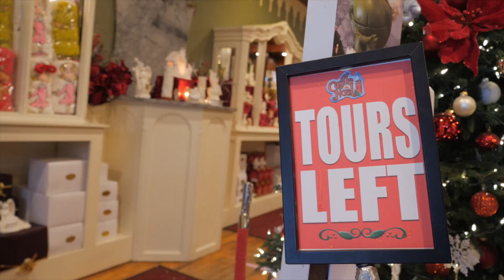Fred Martin Presents - A Car Girl's Holiday Adventure at Castle Noel